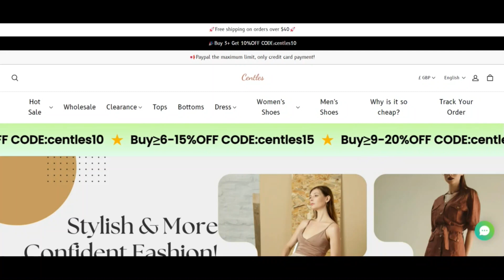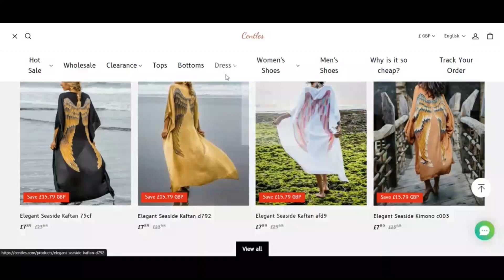Centles Clothing Reviews [ With Proof Scam or Legit ? ] Centles ! Centles Com Reviews ! Centles.Com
Centles Clothing Reviews [ With Proof Scam or Legit ? ] Centles ! Centles Com Reviews ! Centles.Com Reviews

centles.com has an extremely lessened trust score which suggests that there is a reliable likelyhood the website is frequently a fraud. Be truly watchful when employing this Net-web page!

When our algorithm routinely reviewed centles.com we looked at a great deal of issues, just like the ownership areas, locale, acceptance and many components relating to recommendations, bogus goods, threats and phishing. A have self-assurance in ranking is founded working with every one of the collected details.